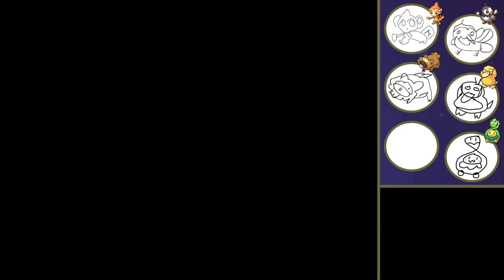Hit Ore Miss! - Pokémon Platinum - Episode 3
Time to get our first badge, and catch new some friends along the way! Which drawing's your favorite in this episode? Let me know!

For every Pokémon I catch, I have to do a 30-second quick sketch of it. It's a fun little drawing challenge, and you can join along if you want! Show me your art on Twitter by tagging me or by using SelloutSloth!